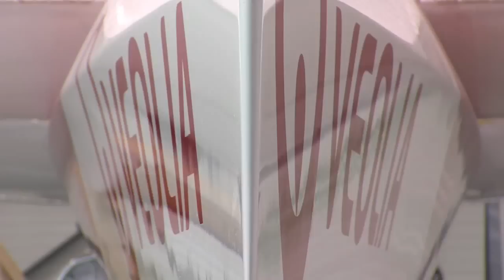Deuxième du nom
Mise à l'eau du MOD70 n°02 Veolia Environnement à Lorient le 14 juin 2011.